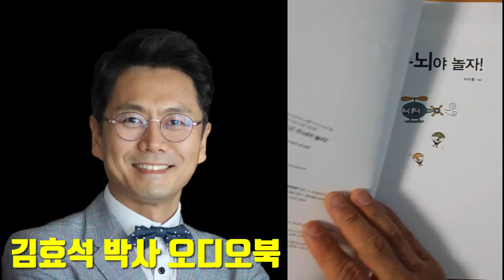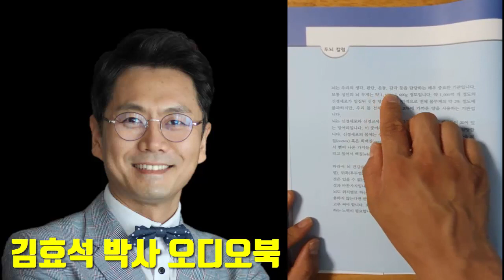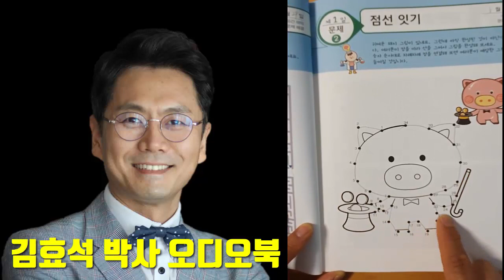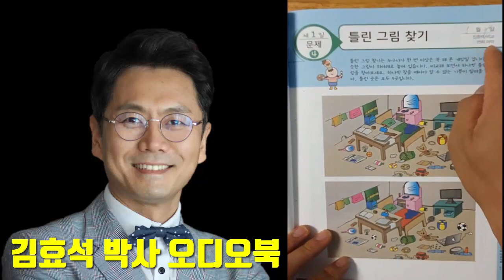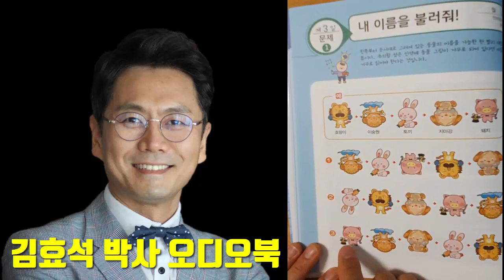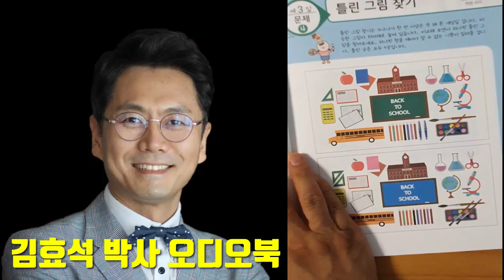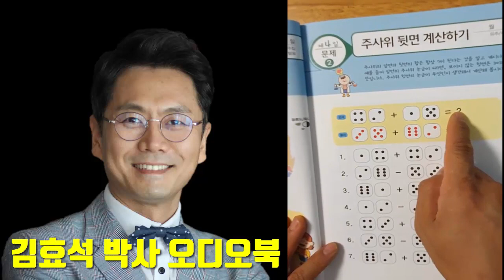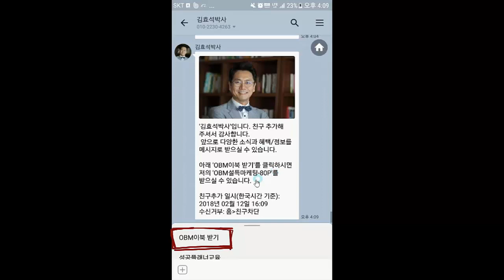치매야 가랏! '두근두근 두뇌야 놀자!' 김효석 박사 추천책